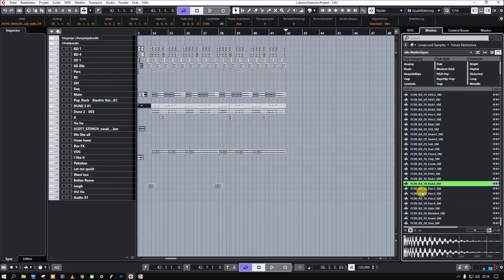Steinberg | Groove Agent Expansion | Future Electronica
Future Electronica fills your Groove Agent Library with futuristic sounds and inspiring grooves for Future Beat productions. With elements from Future RnB, Trap, Downtempo Chill and Future Bass, this expansion pack contains the perfect building blocks for one of the most fascinating electronic music styles of our time.